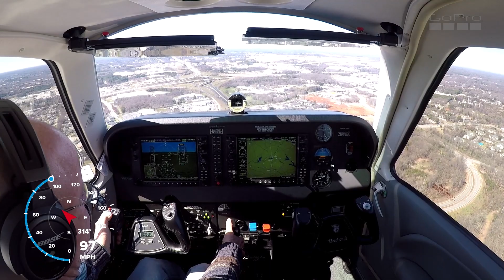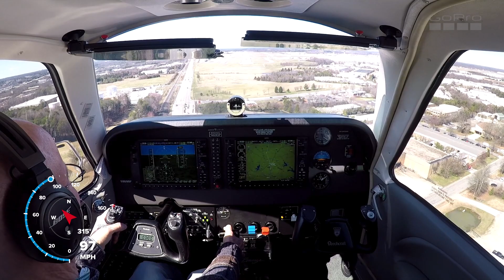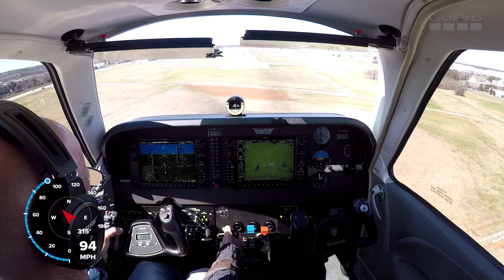windy day landing gso 32 in a G36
hang on to your hats!